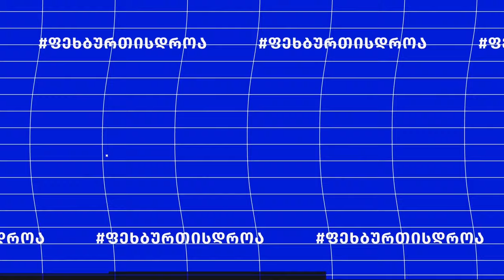Georgia - Gibraltar ● ვლოგი | @GI2GI პირველად სტადიონზე | კვარაცხელიას სასწაული გოლი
თხოვნა იქნება გამოიწერეთ არხი 🔔 დაალაიქეთ ვიდეო 👍